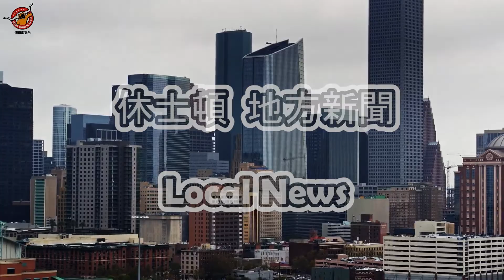休士頓地方新聞 05/12/2021｜德州中文台